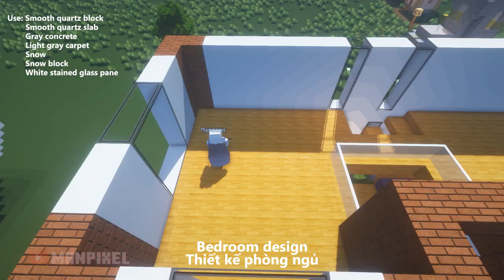Minecraft NOOB : How to Build MrBeast's Luxury Modern House Tutorial (Easy) - Ngôi Nhà Hiện Đại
○ A luxury and modern house in MC, price 3.5 Million.
○ Ngôi nhà sang trọng và hiện đại trong Minecraft
○ Share Nếu Có Thể  :D
                                          GAME INFO
○ VERSION
• Java Edition 1.17.1
○ SHADER
RESOURCE PACKS
○ Texture: